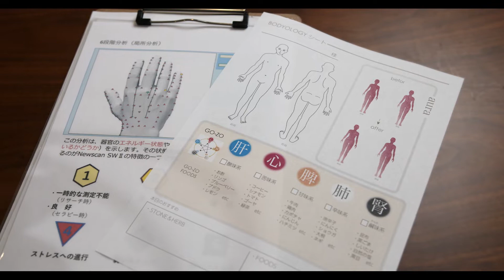温活Beauty shorts【On de miu（オンド ミュウ）】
「女性の心と身体を解放し、もっと自由に」という思いからOn de miu（オンド ミュウ）ビューティショーツは生まれました。「温めと巡り」の環境を整えながら、下着としての「美しさ」も追求した、大人のための温活インナーです。ずっと着けていたくなるほどの心地良さで「心と身体」を解放し、自由で美しいライフスタイルをサポートします。

On de miu（オンド ミュウ）ビューティショーツのご購入は